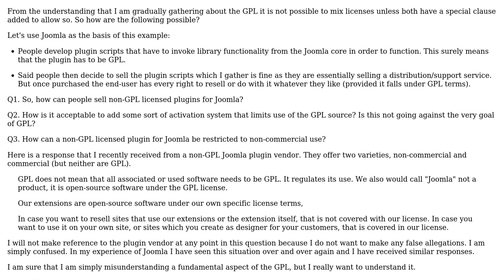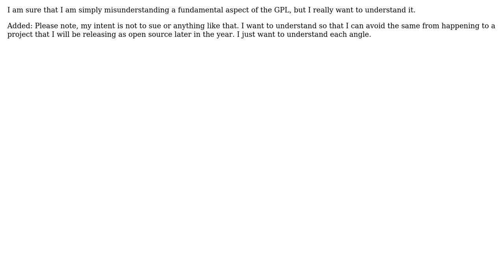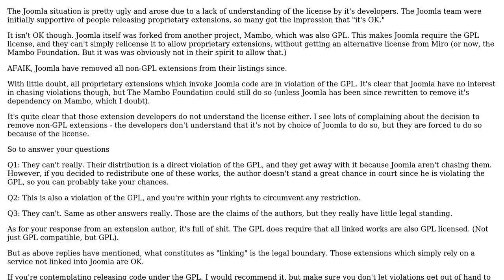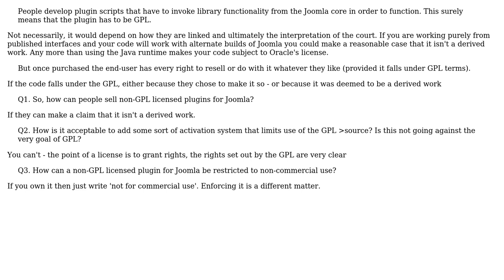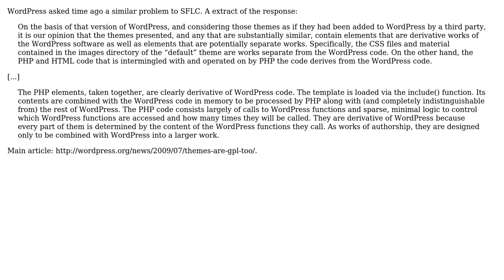Software Engineering: The GPL License Mixing (4 Solutions!!)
Software Engineering: The GPL License Mixing

With thanks & praise to God, and with thanks to the many people who have made this project possible! | Content (except music & images) licensed under CC BY-SA | Music | Images & others | With thanks to user SF. user Rufo El Magufo user Martin Beckett user Mark H user Lea Hayes and the Stack Exchange Network Trademarks are property of their respective owners. You are responsible for your own actions.